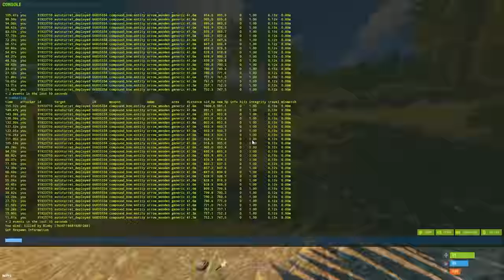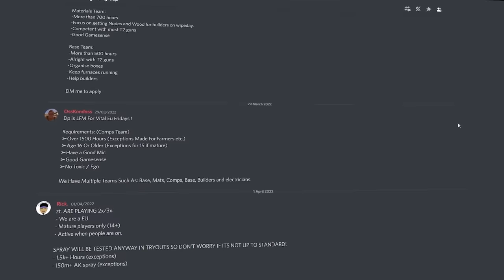I Built my Base INSIDE a CLANS COMPOUND - A Rust Movie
Building my base inside a clans compound and getting raided but them in rust.

In this video I lived inside a clans compound and they didn't like that. They tried to raid me a whole 3 times and I had to try me best and defend it as a solo player...

                         Ali

~MY PC~

GPU: MSI GeForce RTX 2060
CPU: Intel Core i7-8700 Processor
Power supply: Seasonic Focus+ 650W 80+ GOLD PSU
Ram: HyperX Fury DDR4 2400MHz 32GB
Case: Corsair Crystal 460X
Motherboard: MSI H310I Pro, Socket-1151
CPU Cooler: Asus Rog Ryuo 120

0:00 Intro
1:14 Gathering loot!
3:25 Getting weapons
8:24 Messing with compound
14:33 Living with the clan part 1
18:19 The hacker problem
23:07 Living with the clan part 2
34:23 Raided and rebuilding
38:47 Living with the clan "the finale"